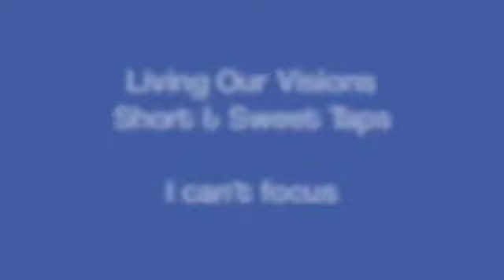Short & Sweet Taps .. I can't focus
Find out how to alleviate the lack of focus in your life in a fun and easy way using the wonderful Emotional Freedom Techniques.   Please make sure you read the disclaimer before you tap along!
 If you're new to EFT (tapping), please look at the introductory video on my channel.

Enjoy!   Julie